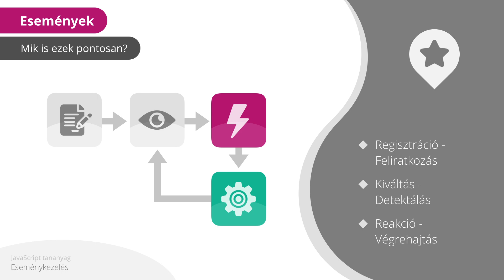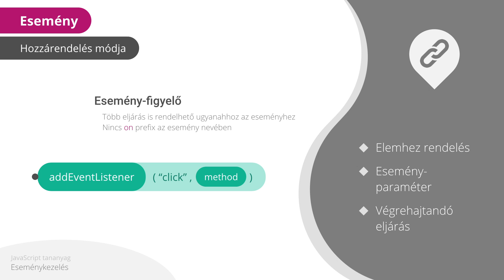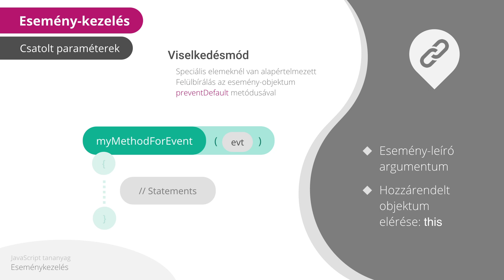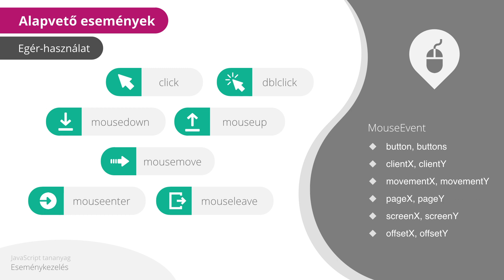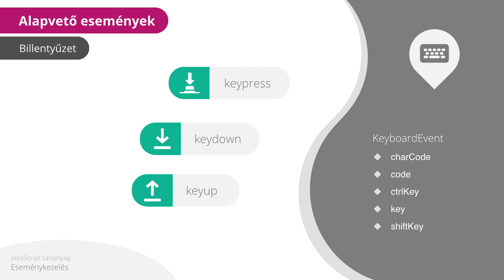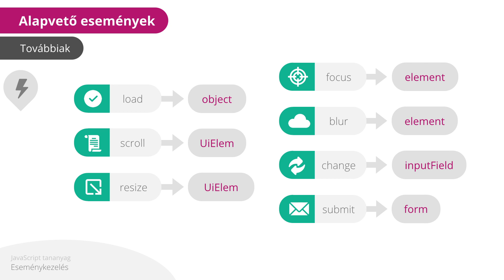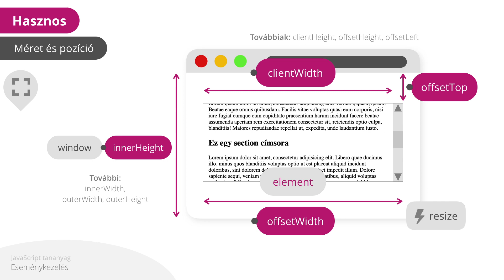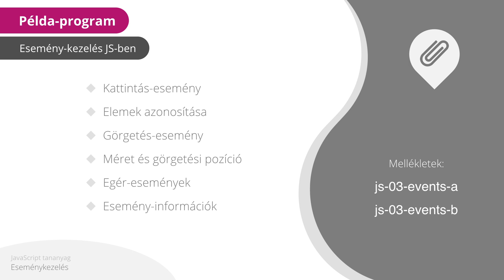Események JavaScript-ben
Események kezelése JavaScript-tel a weben: egér-, érintés- és billentyű-események, betöltés, méretezés, illetve görgetés, valamint az ezekhez kapcsolódó egyéb információk (továbbá a preventDefault metódus).